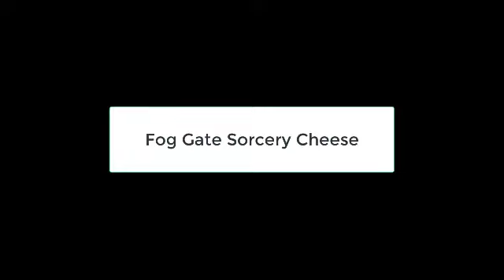Defeat Bosses Without Fighting Them | Casting Sorcery Through a Fog Wall | Elden Ring Exploit/Glitch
I was having trouble with the trio of Crystalians in the Hideaway on a solo play, but not any more!